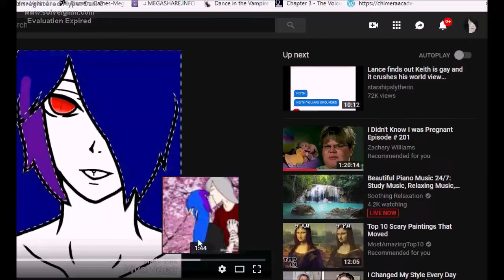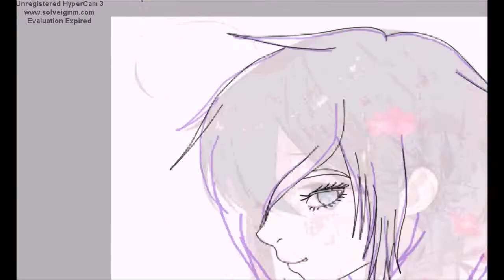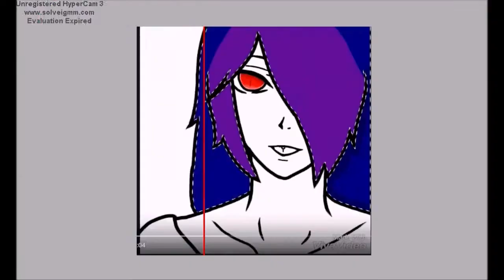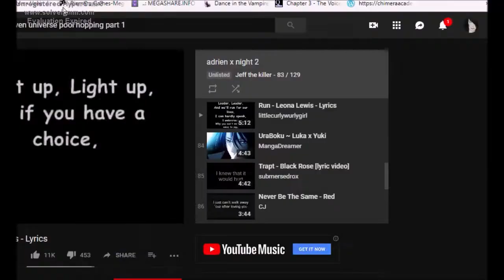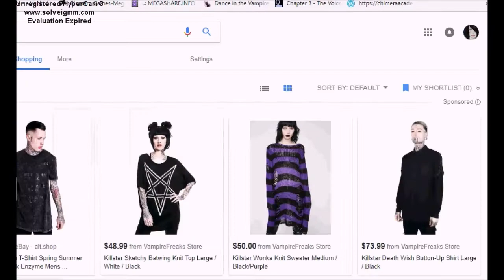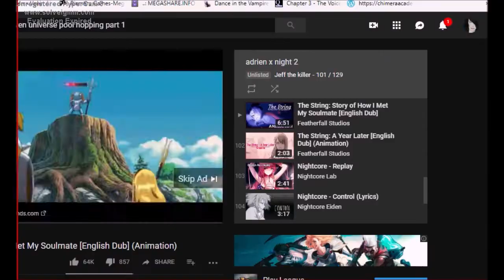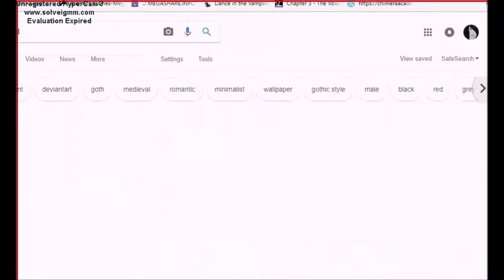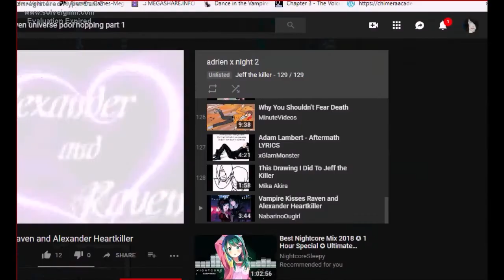friend request oc {edit}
hi guys it's been a while i've been busy trying to find jobs but i promise i'll make more videos if you guys want a request or donate the links are down below
Other Platforms
Programs
Drawing program: Paint Tool SAI
Recording:hypercam
Video editing:windows movie maker